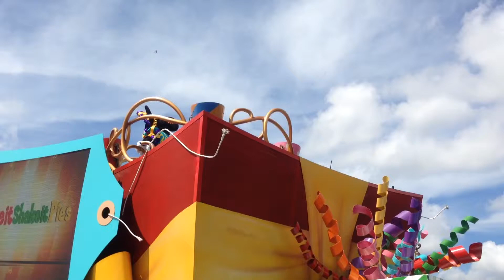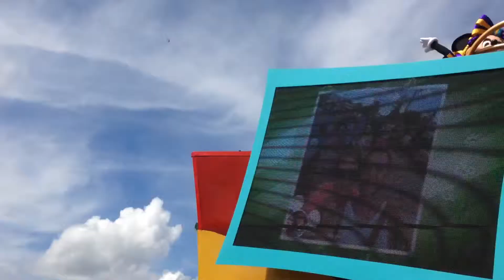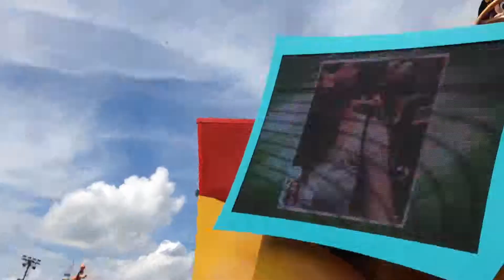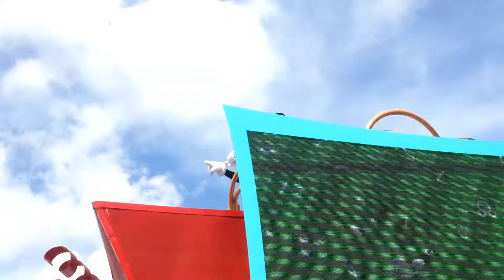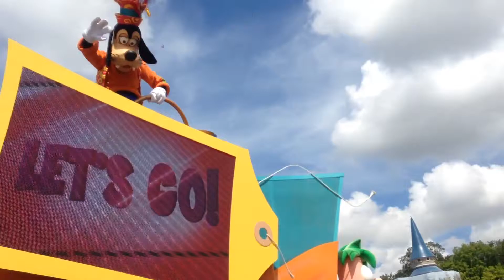【WDW】シンデレラ城正面・真ん中最前列：Move It! Shake It! Dance & Play It! Street Party@Magic Kingdom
Celebrate with your Disney and Pixar pals at this delightful street jubilee that gets you moving and grooving.
Let’s Get the Party Started!

Brush up on your dance moves, grab your camera and get ready to raise the roof at the most awesome party ever! Get ready to party up when you see giant gift boxes circle in front of Cinderella Castle—their presence means the shindig is about to begin. Use your camera to capture yourself as you bust a move in the middle of the celebration—be sure to use the tag MoveitShakeitPics on your posts to keep the party going online!

Move and shake along with such Disney Characters as:
•Mickey Mouse
•Minnie Mouse
•Stitch

Move Into the Street
 Let your feet take you to the street as the emcee invites the audience to get up and get down to the tunes. Join the lively crowds as the celebration erupts at the Castle forecourt. Shake it high, shake it low—shake a tail feather as performers in colorful costumes show you how it’s done! Learn some new dance steps as everyone gets into the fun.